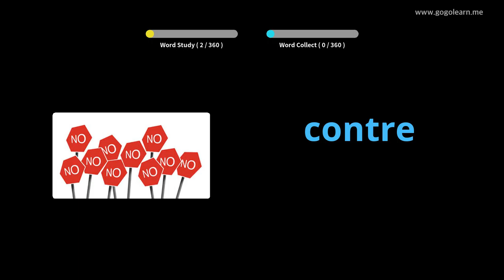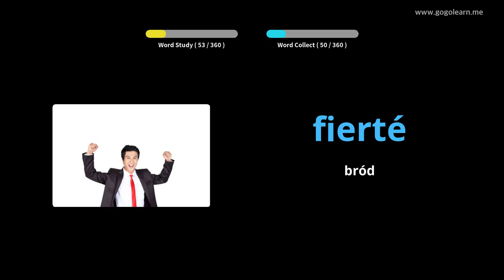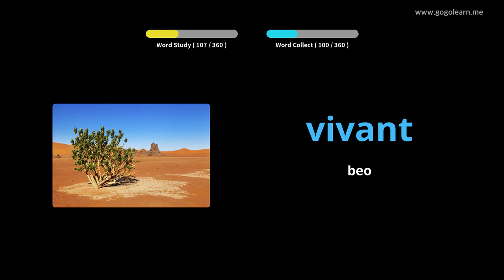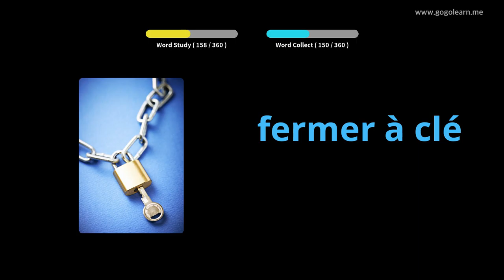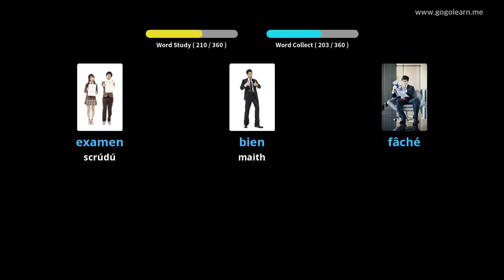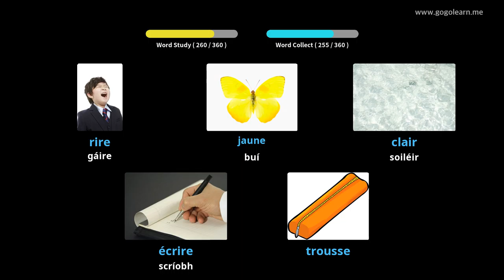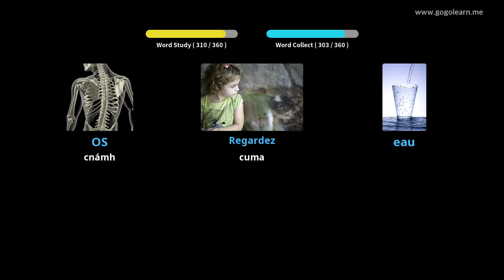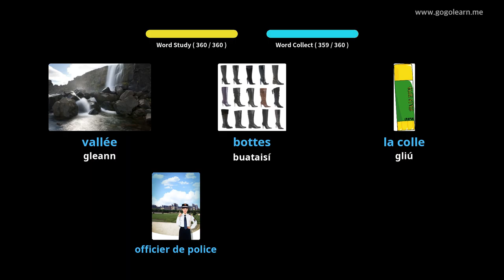Foclóir Fraincis Leanaí Bunúsacha |Golearn